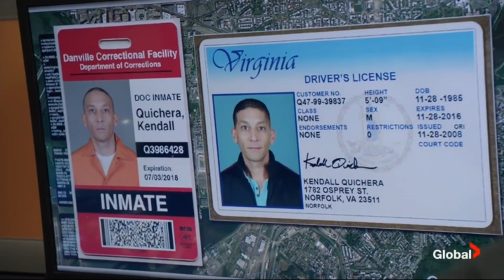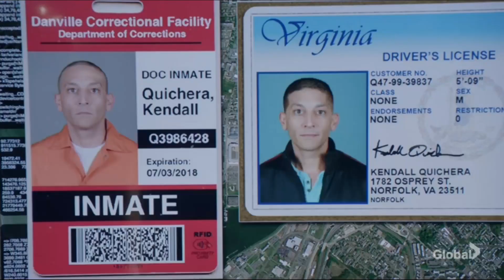Torres and Bishop - NCIS 17X06 (1/7)